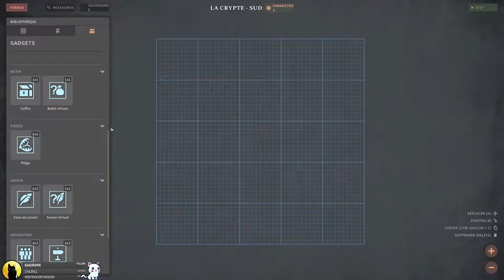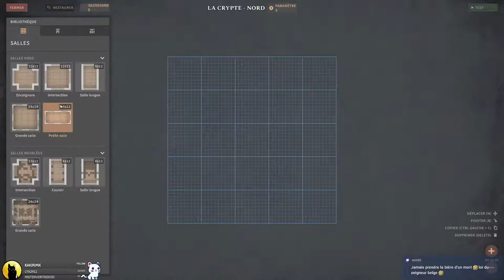[FR] - SOLASTA vs SirMadness - Tuto 01 - Comment Utiliser Le Dungeon Maker. Aka Le Donjon Facile !!👑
Tuto : comment utiliser le Dungon Maker, Aka le Créateur de Donjons de A à Z.

❤️ Les Mods de SirMadness ❤️ Pense à mettre des pouces et des com là bas aussi ! Merci :)
► HOLDEN BURG CHRONICLES

On apprend à utiliser le créateur de donjon de Solasta: Crown of the Magister, en early access. Un CRPG / Tactical-RPG développé par le studio français Tactical Adventures qui nous proposera des features discrètes mais innovantes pour le genre ! Un jeu sous licence D&D (Donjons et Dragons.) Entre exploration, intrigues et aventures, voyons jusqu'où peut nous faire voyager ce jeu de rôle pc.